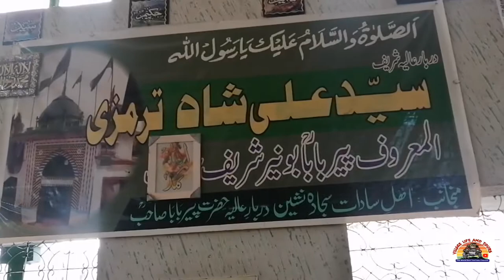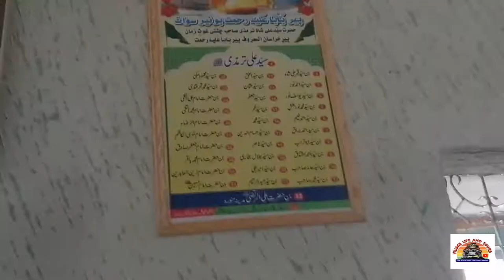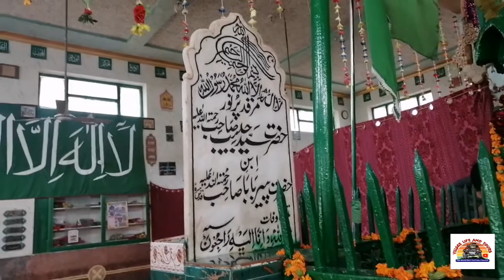Pir Baba Mazaar Buner || Visiting Buner || Swat Valley Pakistan || Malakand Division || Village Life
We visited Pir Baba Mazaar Buner,

Introduction :
Sayyid Ali Tirmizi, more commonly known as Pir Baba, was a Naqvi Sayyid, and a Sufi who settled in Buner among the Yusufzai Pashtuns. He was probably born in 908 AH, in Fergana, of Sayyid descent, died in AH 991. He was a supporter of the Mughal emperor Babar, and was an opponent of Bayazid Pir Roshan. Wikipedia
Born: 1502, Fergana, Uzbekistan
Died: 1583, Buner, Pakistan
Resting place: Pacha Killay Buner District
Teacher: Sheikh Saalaar Roomi

It is claimed that Pir Baba was the son of Sayyid Qamar Ali, who was in emperor Babur's army and had come down to Delhi as the governor of the Indian state. His mother was of Uzbek origin. Baba was more inclined towards Islamic studies.Baba supposedly married a sister of Daulat Khan a Yusufzai; a respected Pashtun from Buner.

He had 2 sons, Sayyid Habibullāh Shaah and Sayyid Mustafa Shaah.Anwar Baig Baghi, a descendant of Pir Baba in his 12th generation, made news because "he could read only up to fifth grade but he penned down over 50 books on a variety of topics. Shodago Baba Ji was also one of his descendants.His descendants are also known as Tirmizi Sayyids.